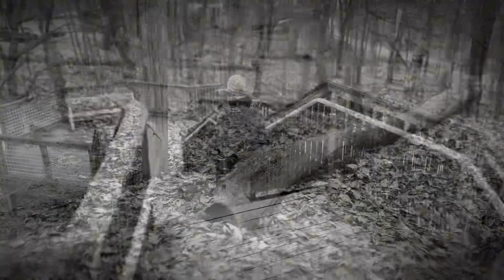iU-Mienh Waac: Do you ever get Descriminate at work